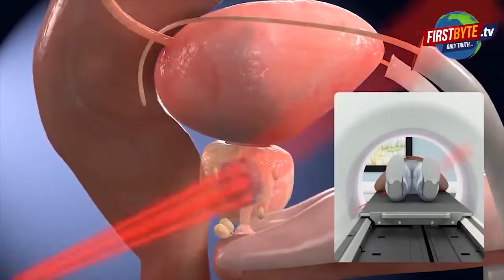नौनिहाल के जीवन से खिलवाड़,मेरठ कैफे में दारू और सिगरेट पीते नजर आ रहे बच्चे || First byte.tv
नौनिहाल के जीवन से खिलवाड़

कैफे में दारू और सिगरेट पीते नजर आ रहे बच्चे

कैफे की वीडियो सोमवार को सोशल मीडिया पर वायरल

मेरठ में कैफे संचालक खुलेआम करा रहे है नशाखोरी

लिसाड़ी गेट थाना क्षेत्र का बताया जा रहा वीडियो